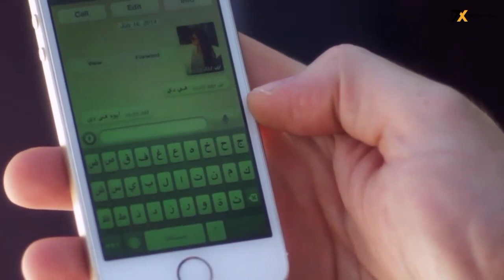المشهد المحذوف من مسلسل دلع بنات بين محمد إمام وكوريا 🔞😱